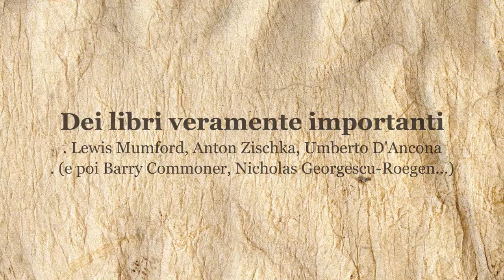Giorgio Nebbia racconta. 15. Dei libri